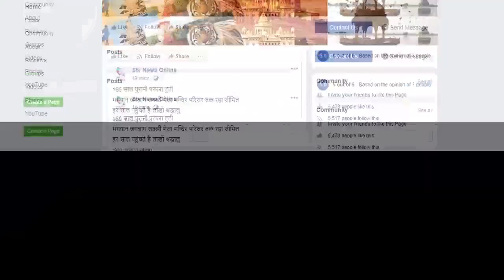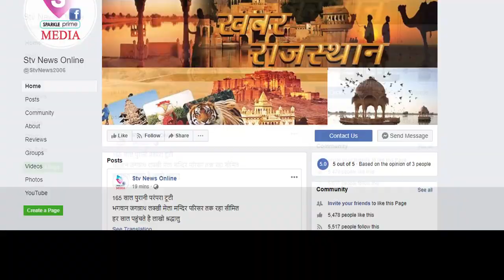बांसवाड़ा में हुआ ट्रिपल मर्डर से मची सनसनी।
मौके पर डॉग स्क्वायड और एसएफल कि टीम ने जुटाए साक्ष्य

 माँ बेटे बेटी की चाकू से हत्या, पति मौके से फरार।